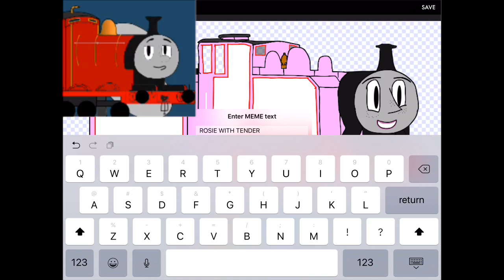James And The Trouble With MEMES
Sorry for the lack of uploads. Hope this makes up for it! This was really fun to make, as the first scene let me show a lot of models which I had no reason to reveal beforehand. Enjoy!